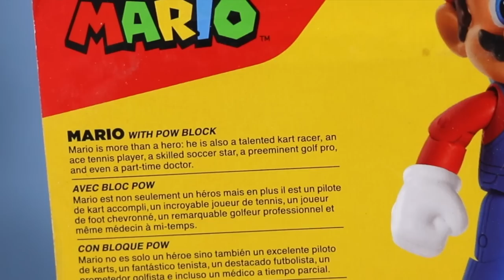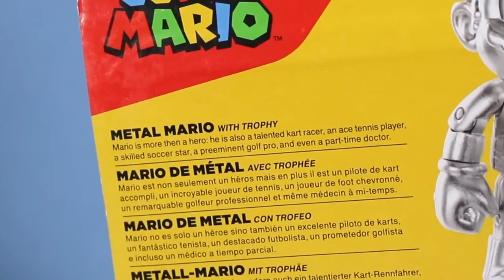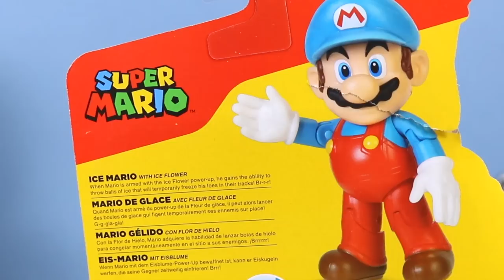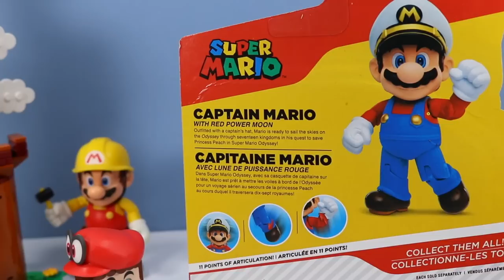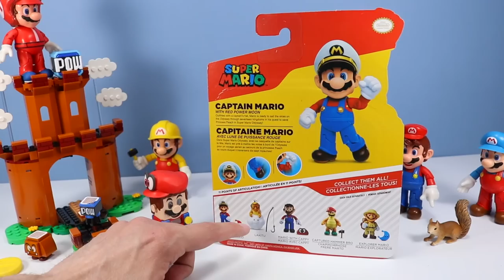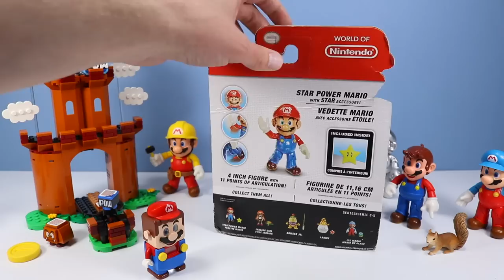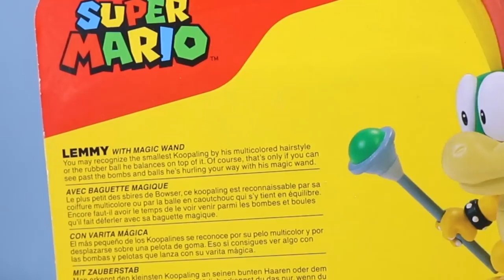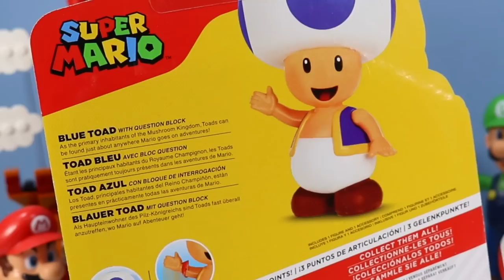LEGO Mario vs Action Figure Mario Battle Jakks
LEGO Mario vs Action Figure Marios from Jakks Pacific! Dan at Squirrel Stampede opens a large collection of Mario's from Jakks, and versus them against the Powerful LEGO Mario! Who will will this vs battle of stunning visual characters! Careful who you align with, the ending will test your mental abilities!

Mario Action Figures Found USA retail, at Target and Online over the last couple of years!

Squirrel Stampede is a Made for Everyone Channel, Produced, Voiced, and Presented by Dan, A Dad, A Toy Collector, with our Main intended audience Made for Ages 13 Years and up! Content is safe and silly for all audiences too!